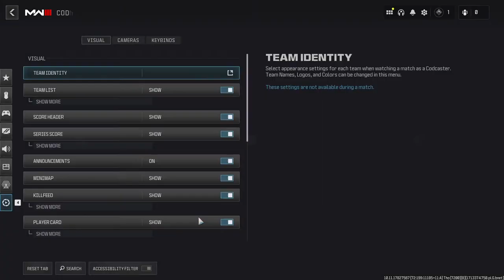Call of Duty Challengers Elite • Series 2 | Group Stage - Day 1 (Bravo)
Welcome to Call of Duty Challengers Elite!

Call of Duty Challengers Elite is a program developed to elevate the best amateur teams in North America and Europe. This new tier of amateur competition will carry a dedicated prize pool and feature twelve teams in North America and twelve in Europe battling in regional competitions.